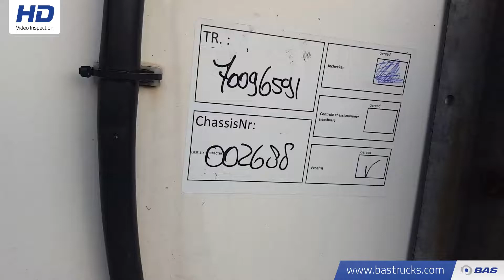70096591 Groenewegen Liftachse Mega Aircargo Hydraroll ROZV-14-27PC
Groenewegen Liftachse Mega Aircargo Hydraroll ROZV-14-27PC